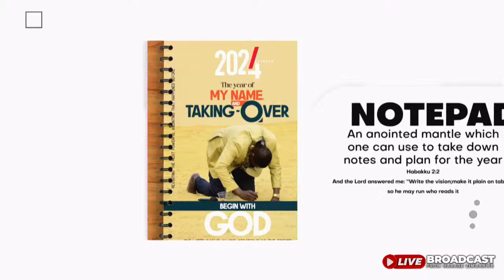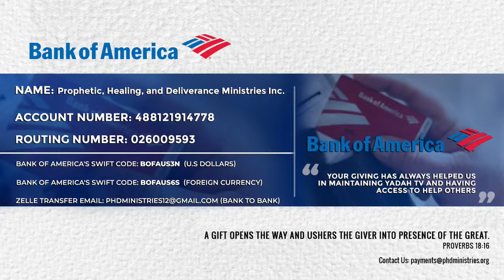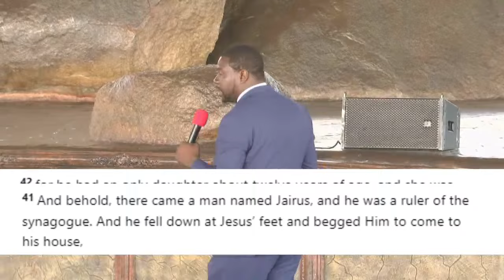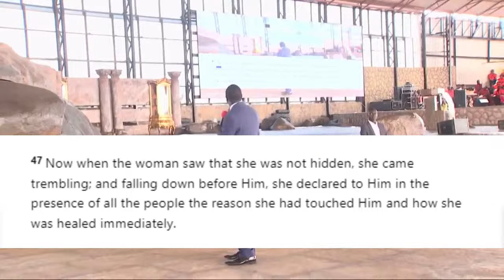SUNDAY SERVICE WITH PROPHET W. MAGAYA 🔴 LIVE BROADCAST | 04.02.24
For those outside Zimbabwe, connect by watching the live Service through the Yadah TV App:
Apple App Store: